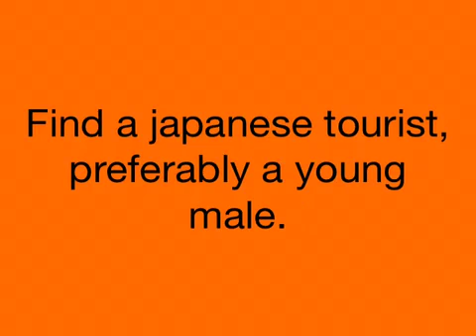How to get a Nintendo 3DS with Flipnote Studio 3DS in Europe and USA, geezerdk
This is the only way to get your hands on a copy of Flipnote Studio on the Nintendo 3DS if you live in Europe or America. I suppose that it's possible to fly to Japan and buy a 3DS there, or maybe even order one over the internet. That wouldn't be fun though, It's better to do nothing but rant, or lump a japanese tourist and empty his backpack.

This video is made using the Drawing and Animation app by Doink on iPad. It really is a good app for presentation films like this and animation flash style.

Geezerdk